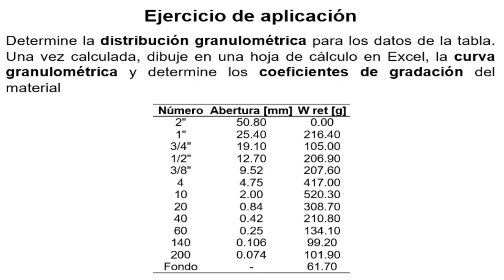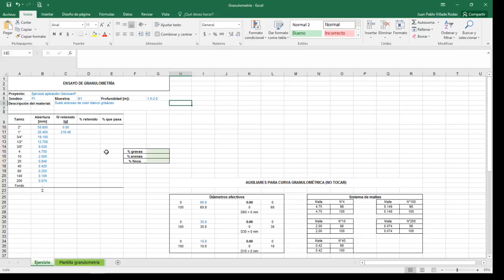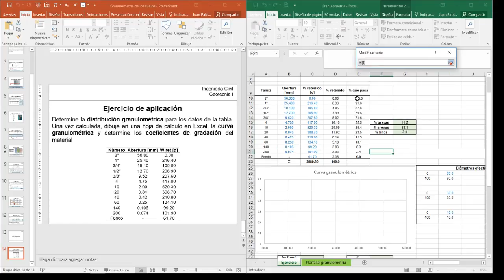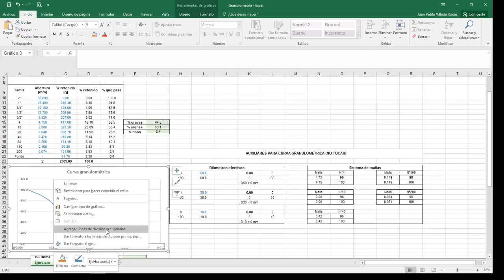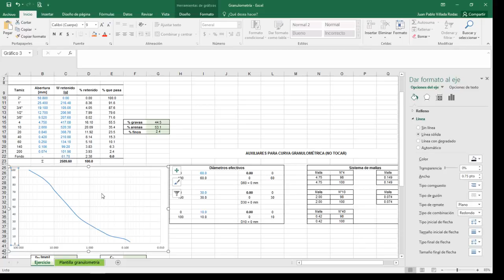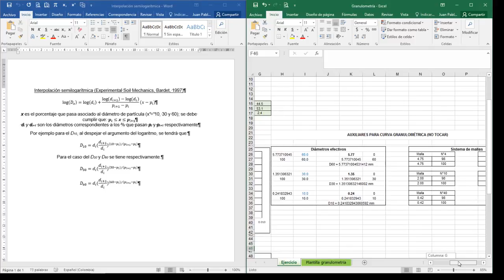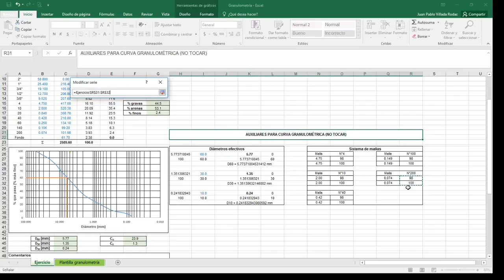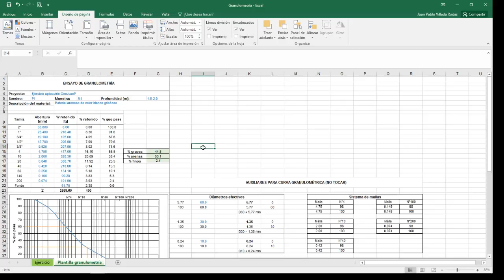Cómo programar una curva granulométrica en EXCEL(r)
Granulometría de los suelos: Este video muestra cómo dibujar la curva granulométrica de un suelo, a partir del cálculo del porcentaje retenido y que pasa, asociado a un diámetro de partícula o abertura de malla. Así mismo se realiza el cálculo de los diámetros efectivos del suelo y con base en ellos, se determinan los coeficientes de gradación (uniformidad y curvatura). Al final del video se realiza una clasificación del suelo con base en los resultados de la curva granulométrica.

¡Importante!